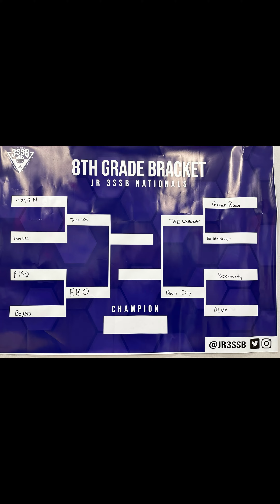Tristan Beechler #5 EBO c/o 28 Game 1 at JR3SSB National Championship with 24 points & 8 Assist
Tristan scored 24 poionts, had 8 assists and 4 rebounds as EBO 14u beat ETG High 58-45